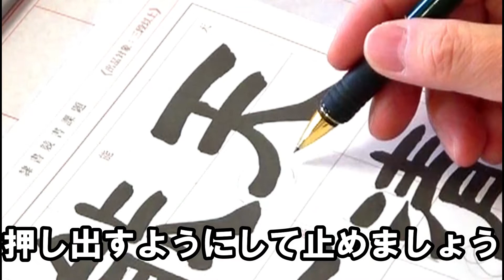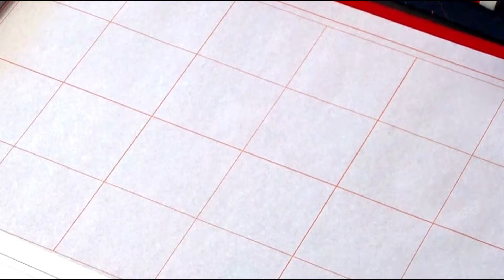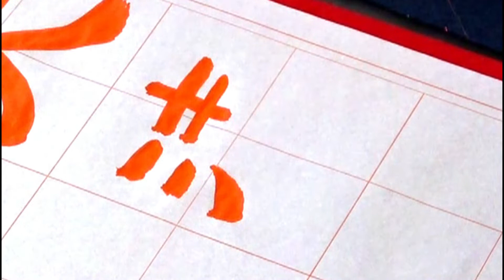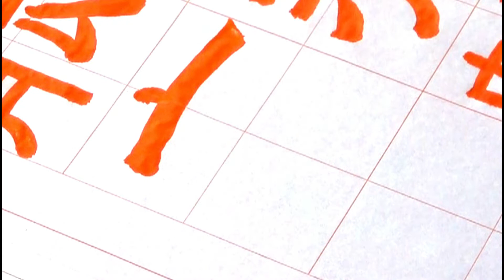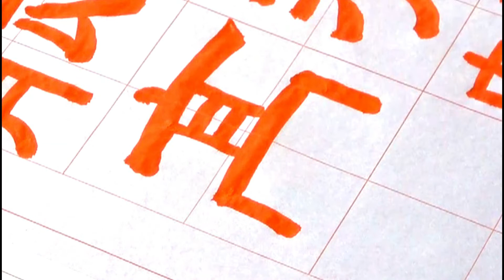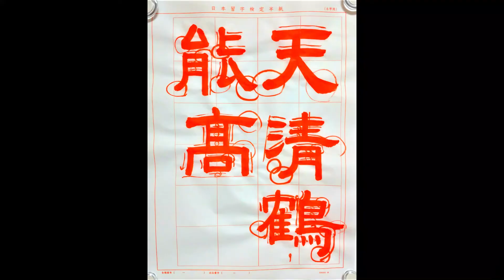玉川習字教室 日本習字漢字部令和2年12月号隷書競書課題【天清く鶴能く高し】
隷書は、全ての点画を逆筆・蔵鋒で始筆をしますが、「鶴」の最終画で用筆する「小さな点」も同様です。
また、二筆で書く転切が四文字、押し出すように運筆する払い、はねも四文字あります。
これらの用筆に注意して書いていきましょう。
「清」の「さんずい」は、文字の上部にまとめます。旁の横画は等間隔に、間隔を詰めて書きましょう。

昭和41（1966）年8月5日、東京都昭島市で生まれる。本名は博一。中学・高等学校社会科教員免許状取得。剣道二段、居合道初段。